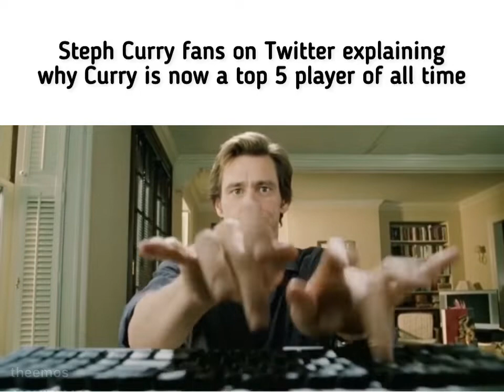NBA Finals slander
I’m not fans of the either team (the Warriors or the Celtics) so I tried to do them both just as dirty.

This is all a joke. Please don’t take any of this personally!